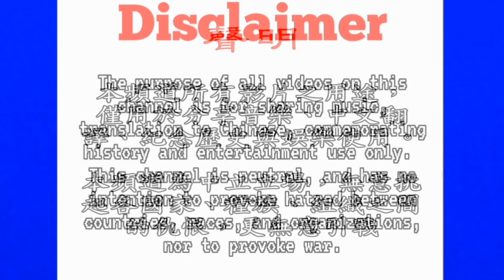The Red Sun Must Illuminate Taiwan 紅太陽一定要照亮台灣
紅太陽一定要照亮台灣一曲，由邰閩歌作詞，作曲者佚名，由中央廣播文工團合唱團進行演唱。
該曲推測應是於中華民國台灣省發生二二八事件（1947年2月27日至5月16日）之後，出現的一首中共統戰歌曲。